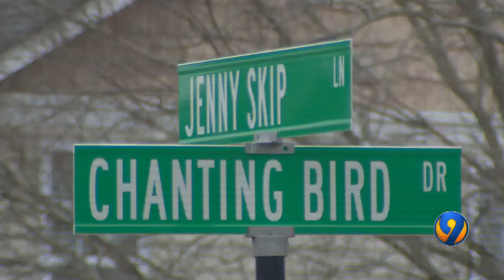Police: Man tried to lure boy playing basketball in neighborhood